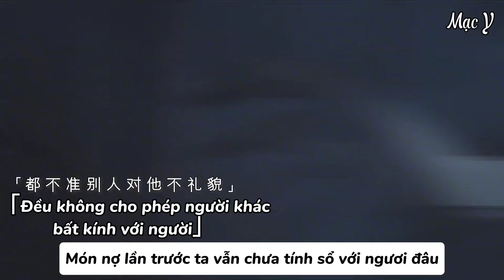[Thiên Quan Tứ Phúc] Thái tử điện hạ và các thị vệ của người